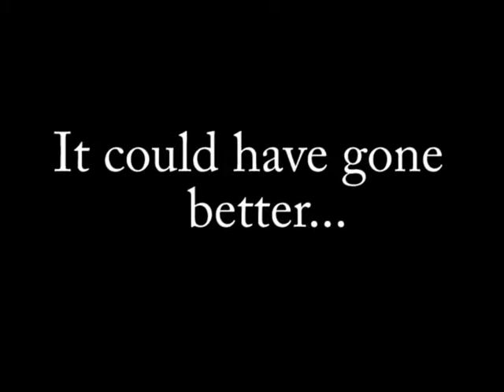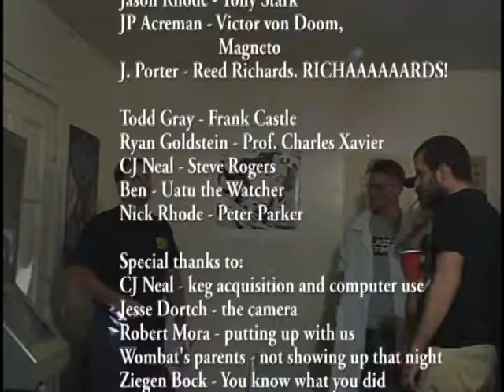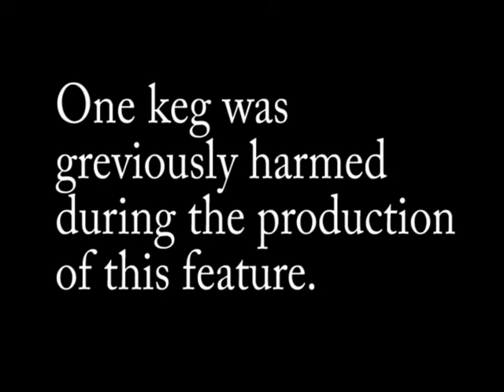Too Drunk to Dork: the Metropolis Radio Story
The cast of Lubbock's own Metropolis, the comics talk show on KTXT 88.1, got together to film "Secret Infinite Keg Wars of Days of Future Past," a parody film set at a college keg party wherein the major Marvel characters have their origins... updated for a hipster crowd. We failed. This is an eye-opening look at the failure of creative vision and the damaging influence beer, Uno, and unbridled ego can have on such a production.

writer, producer, director, "Magneto," "Dr. Doom": JP Acreman
cinematographer, writer, layabout: John "Padawan" Shields
"Reed Richards": Blake "Wombat" Porter
"The Hulk": Matt Martinez
writer, "Tony Stark": Jason Rhode
"Sgt. Frank Castle": Todd Gray
"Peter Parker": Nick Rhode
"Steve Rogers": CJ Neal